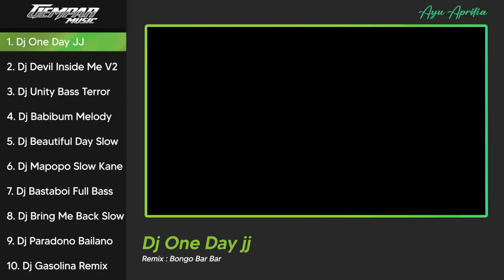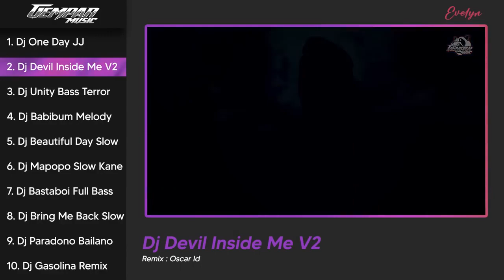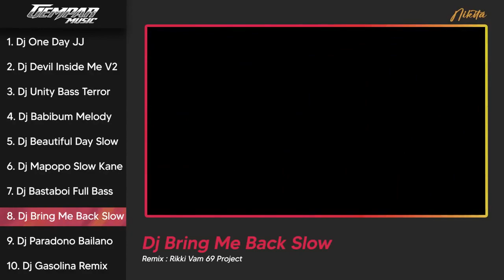DJ VIRAL TIKTOK 2023 || DJ CINTAKU TAK SETINGGI LANGIT🎵DJ CINTA TAK HARUS MEMILIKI🎵DJ VIRAL TIKTOK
Assalamualaikum wr,wb

Selamat datang di channe
Tayangan Dalam Video ini Hanya Hiburan
Tidak Untuk Diperdebatkan.

🔘DUKUNG JUGA CHANNEL

*CHANNEL Uki Creator Vlog DI BUAT HANYA UNTUK HIBURAN SEMATA !!!

⛔TIDAK ADA MAKSUD MENYINGGUNG/MENGHINA/MERUBAH POLA PIKIR/KEYAKINAN SIAPAPUN DAN APAPUN DI DALAM PEMBUATAN/KONTENYA BAIK DARI PENAMPAKAN/ADEGAN/KATA-KATA/TEMPAT ATAU ISI DI DALAM KONTEN/VIDIONYA..!!
⛔CHANNEL UKI HAKIM TIDAK PERNAH MENYURUH DAN MEMINTA SIAPAPUN UNTUK PERCAYA DENGAN SEMUA KONTEN DAN ISINYA BAIK PENAMPAKAN/ADEGAN/KATA-KATA/TEMPATNYA.

🔵JADILAH ORANG BIJAK DAN CERDAS OKAY!!

⭕AMBIL HAL POSITIFNYA !!!
⭕ABAIKAN NEGATIFNYA !!!

Ikuti Terus Chanel Uki Creator Vlog :

● Kepada kalian yang sudah menonton video di chanel youtube saya Uki Hakim
● Dan jangan lupa suport saya dengan cara

TERIMAKASIH YANG SUDAH MENSUPORT DAN MENDUKUNG CHANNEL INI.

SELAMAT MENONTON !!!